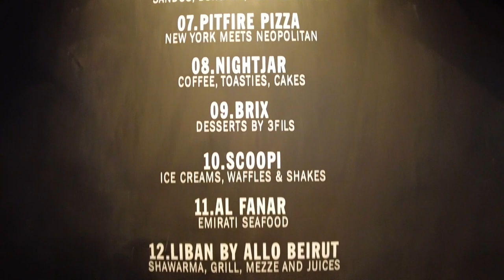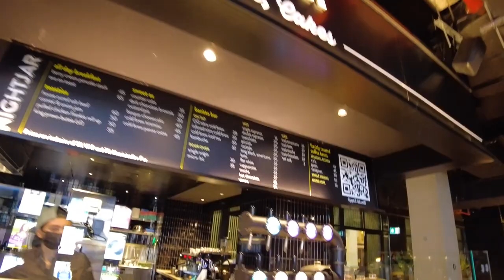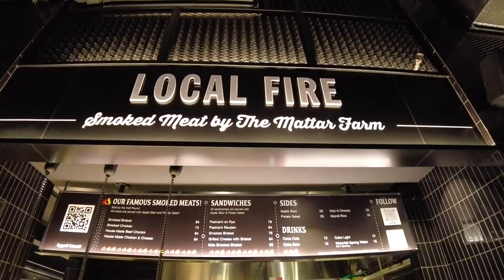Timeout Market Dubai 2021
Conhecendo o Timeout Market Dubai de 2021, no Souk Al Bahar, com vista para a Fonte de Dubai e o Burj Khalifa. Este é o sétimo espaço do grupo – depois de Lisboa, Miami, Nova Iorque, Boston, Montreal e Chicago – e será o primeiro a abrir portas desde a chegada da pandemia.